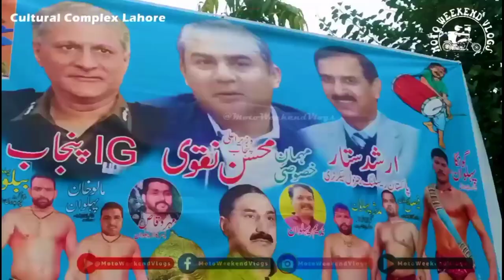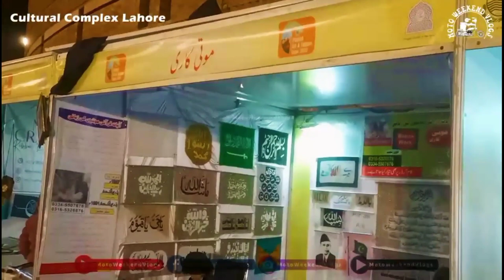Punjab art & culture expo 2023 || کلچر پنجاب دا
Punjab art & culture expo 2023
Event
1st Punjab Art & Culture Expo 2023
1st Punjab Art & Culture Expo 2023
🕗 Fri Dec 29 2023 at 12:00 pm to Sun Dec 31 2023 at 11:30 pm
📍 alhamra cultural complex.qadafi stadium, Lahore, Pakistan
Advertisement

The first Punjab Art and Culture Expo will start on December 29 at Cultural Complex Lahore. The main objective of the expo was to keep alive dying art in Punjab and provide a platform for the financial well-being of people associated with it. Punjab is the only unique region in the world that changes its culture after every 80 kilometers called a bar, adding the present Punjab consists of 12 bars. In the coming Art and Culture expo, the culture of Punjab will be presented in a remarkable way which includes traditional dishes, local sports, folk tales, mystic poets, saints, and local heroes with which the new generation is totally unfamiliar. These factors would be displayed so that the new generation could also know the original and traditional culture of Punjab. The first Punjab Art and Culture Expo will be the first of its kind.

Punjabi expo,
Punjab cultural complex,
Punjab art council,
1st Punjab art and culture expo,
Lahore art,
art,
artist,